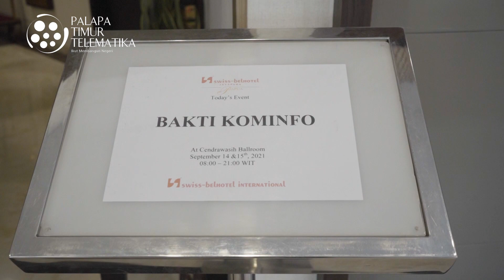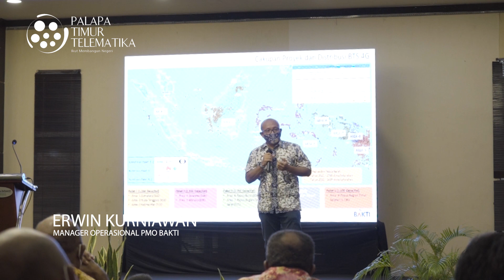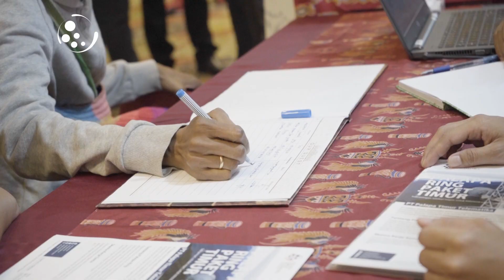RAPAT KOORDINASI PERCEPATAN INFRASTRUKTUR TELEKOMUNIKASI PROVINSI PAPUA | PALAPA RING TIMUR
Demi terus membangun komunikasi dua arah dengan pemerintah daerah dan stakeholder, BAKTI Kominfo bersama dengan PT Palapa Timur Telematika mengadakan rapat koordinasi percepatan pembangunan infrastruktur di provinsi Papua bersama perwakilan pemda khususnya yang berada di wilayah provinsi Papua.